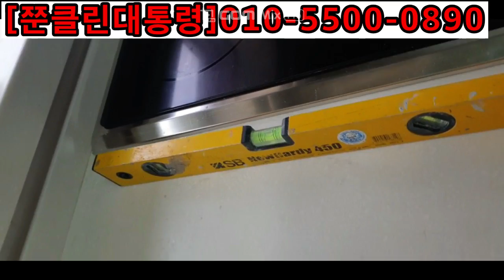휘어진상판 인조대리석 싱크대상판 복원하기 이게될까~~